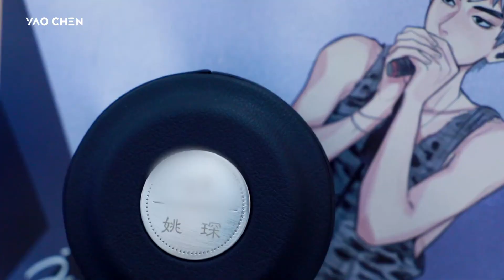姚琛-新耳返開箱 | 小琛哥de工作室 220701 | YaoChen New In-ear Monitors Unboxing